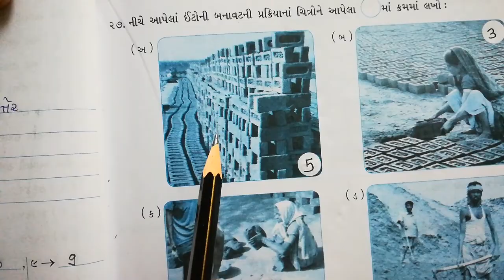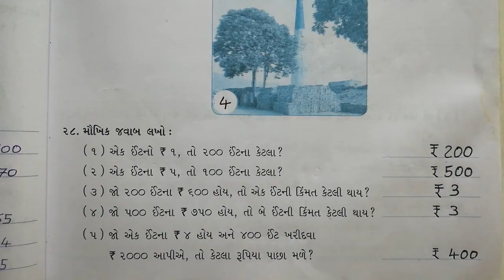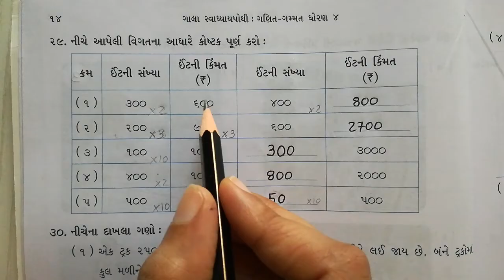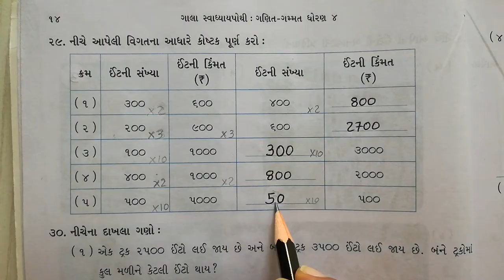ગણિત ધોરણ-4 પ્રકરણ-1 : ઈંટોની ઈમારત (સ્વાધ્યાયપોથી-27થી29) Math Std-4 Ch-1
ધોરણ-4
ગણિત-ગમ્મત સ્વાધ્યાયપોથી ધોરણ-4 (ભાગ-1)
પ્રકરણ-1 : ઈંટોની ઈમારત
સ્વાધ્યાયપોથી   (પ્રશ્ન - 27 થી 29)

Standard - 4 Math SwadhyayPothi Solutions
Ch-1  Questions - 27 to 29
(Gujarati Medium - NCERT New Syllabus 2020)

ધોરણ - 4,
Math Std-4 ઈંટોની ઈમારત સ્વાધ્યાયપોથી